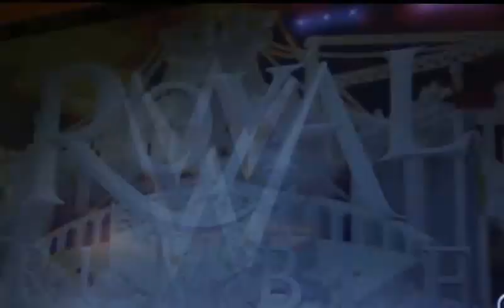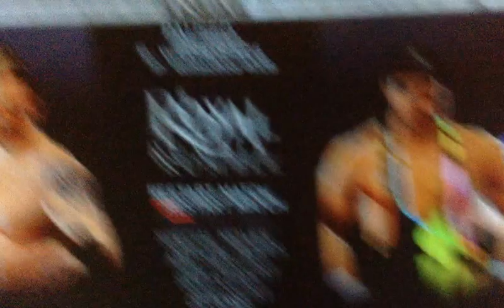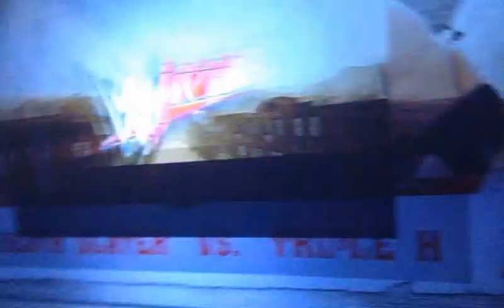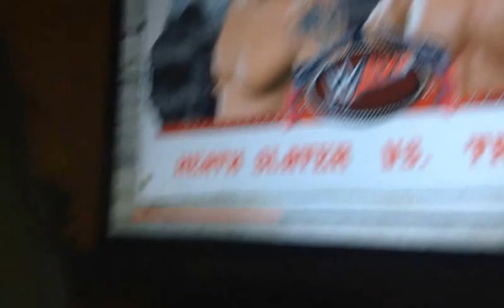WWE 2K17 Royal Rumble Match #2